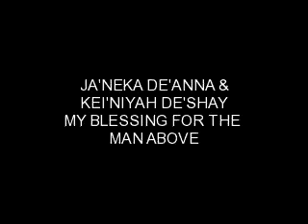ALL ABOUT MY GYAL'S